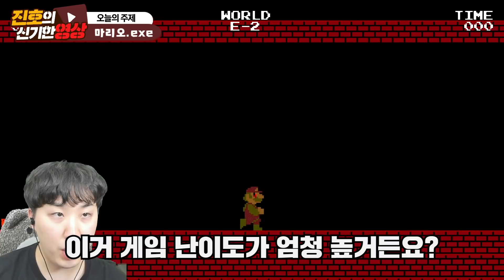소름 끼치는 슈퍼마리오 사진을 보고 게임을 해봤습니다. [진짜 역대급 소름 주의]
알람 개 극혐